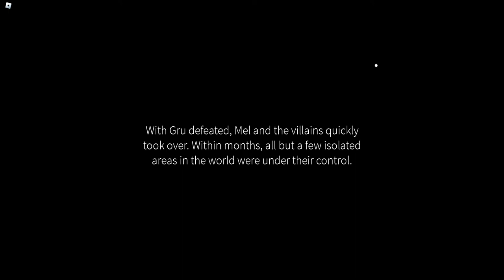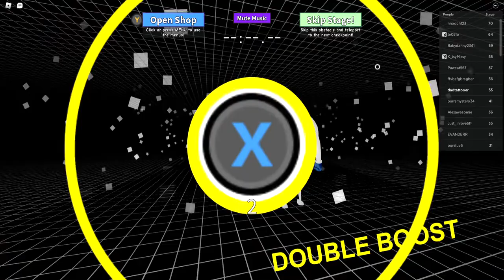Gru is saving the world......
cring lol